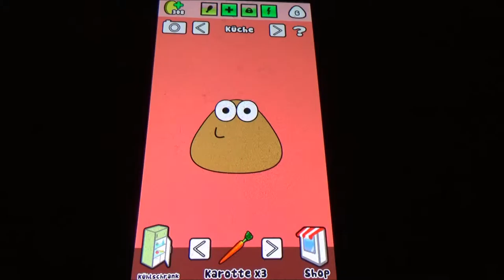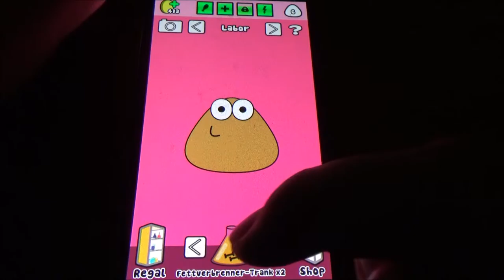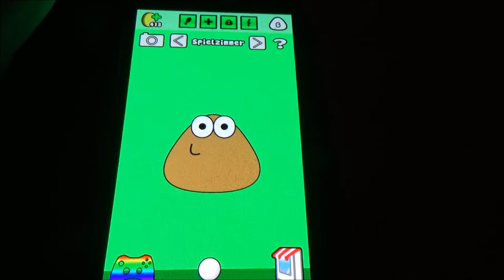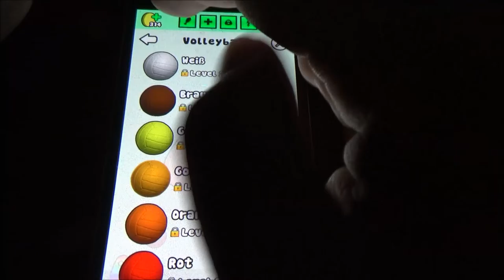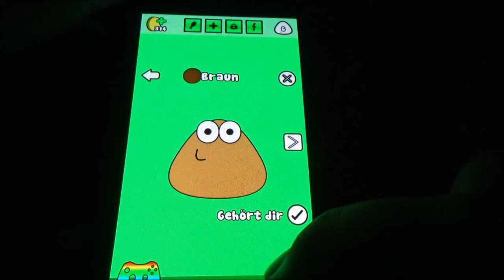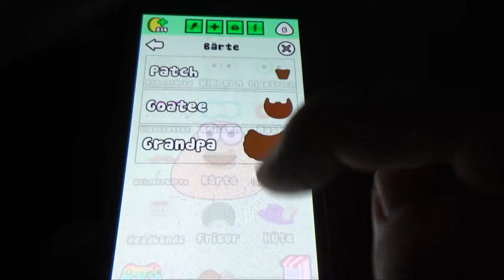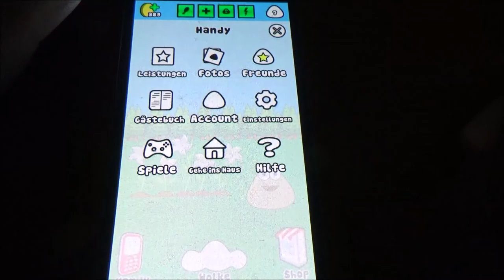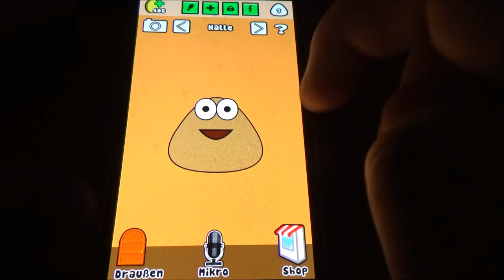ZWERGI KÜMMERT SICH UM EINEN BRAUNEN HAUFEN